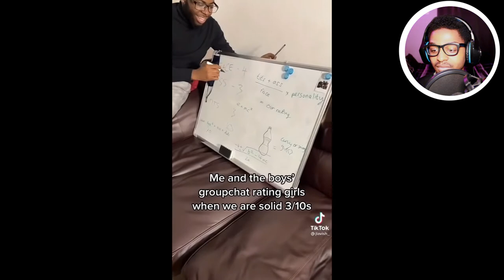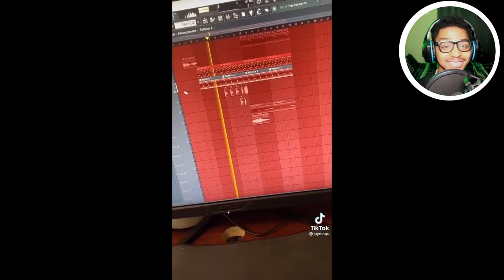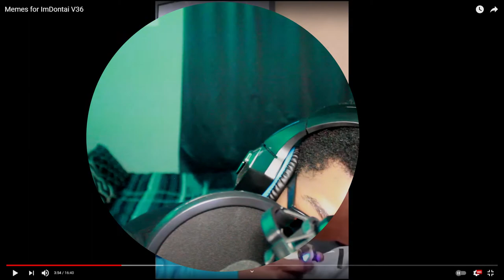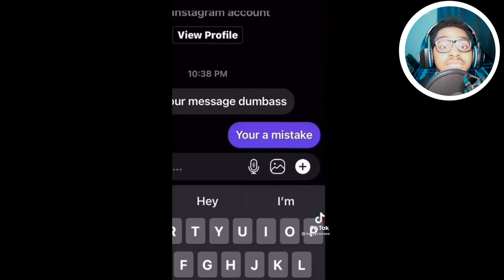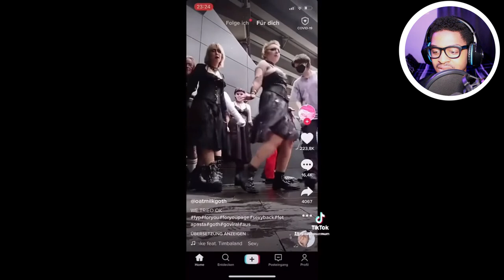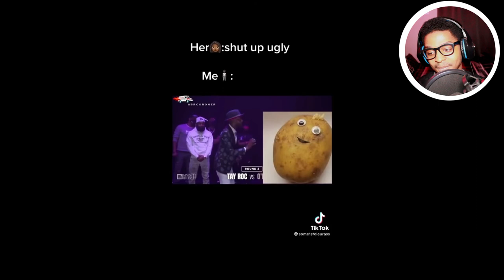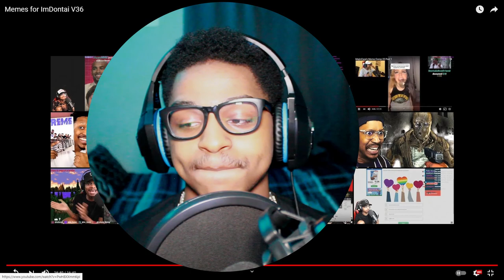It's Getting Harder To Hold These laughs In... | Try Not To Laugh #3